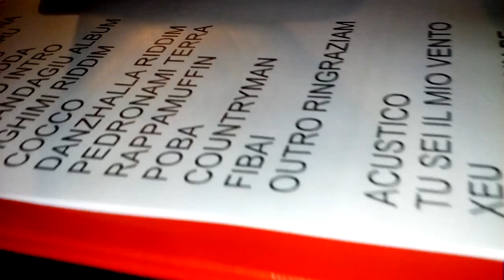Randagiu Sardu e Quilo - Fibai e tessi (Live @ Gonnoscodina)